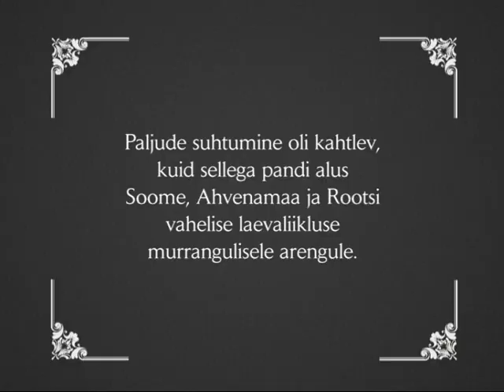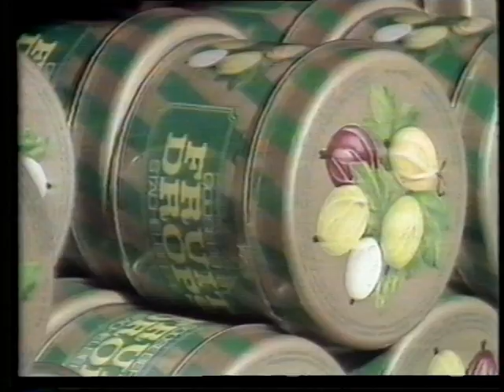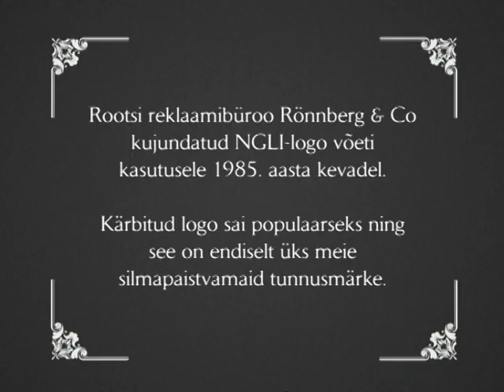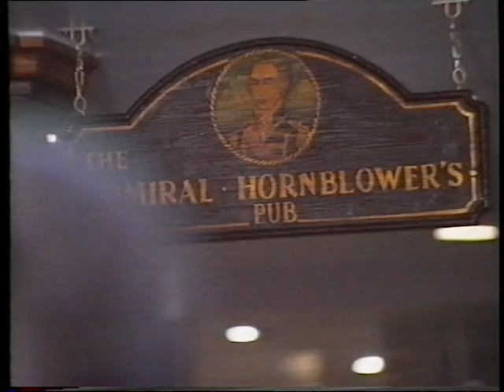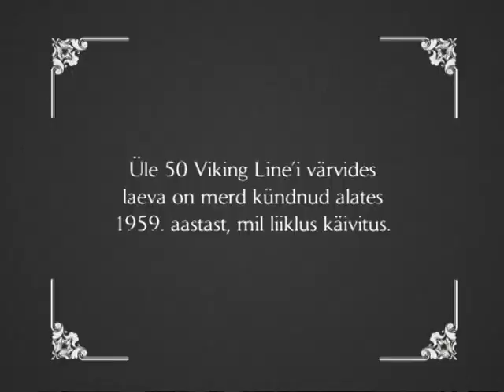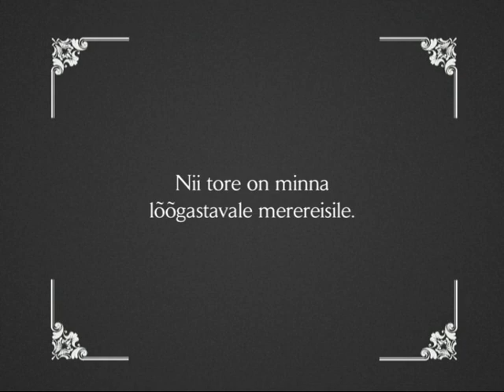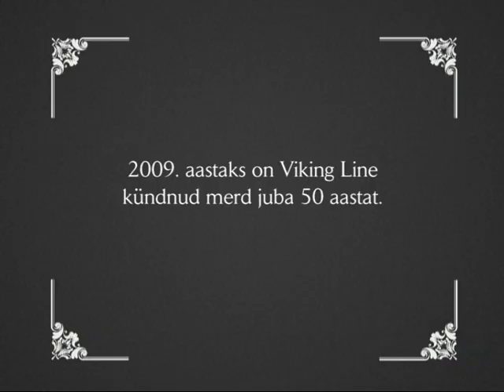Viking Line läbi 50 aasta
Viking Line`i 50ndaks sünnipäevaks kokku monteeritud ajalooline materjal.